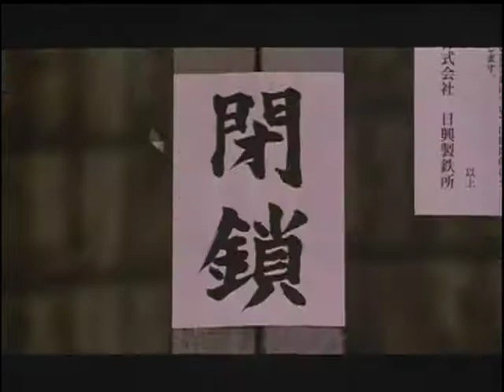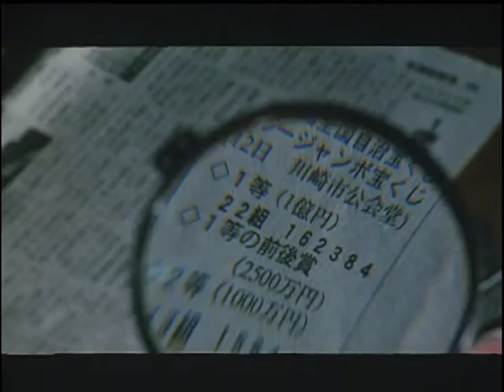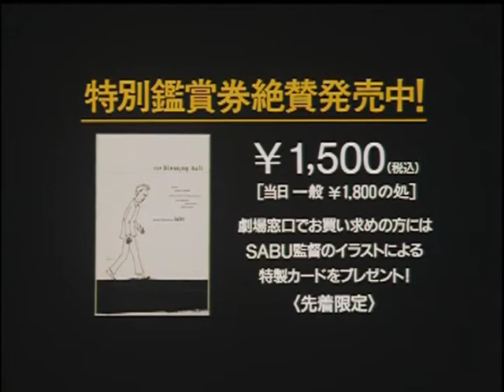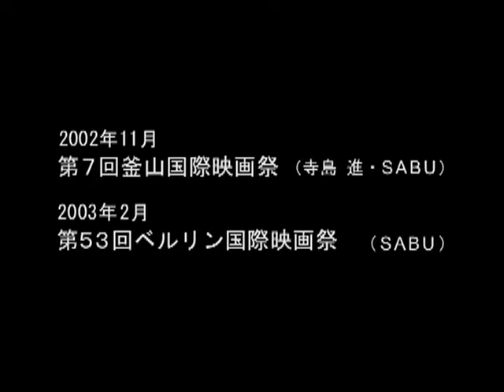The Blessing Bell (2002) // Bande-annonce (VO)